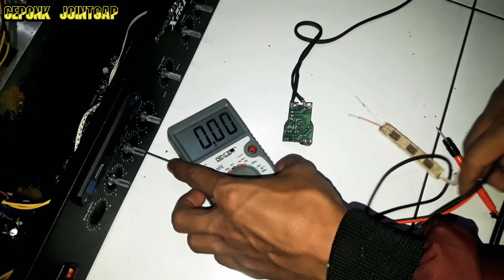modif charger hp output 5v jadi 12v